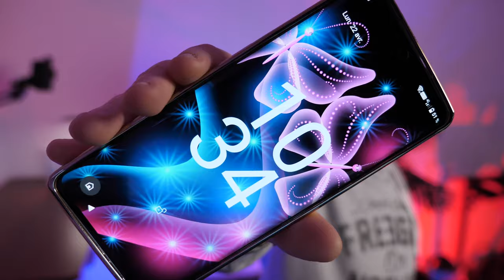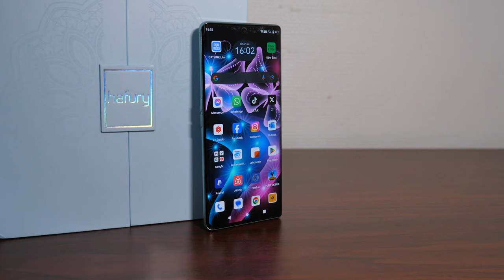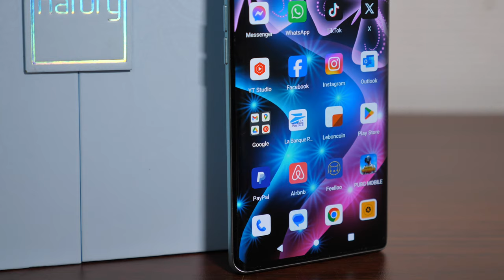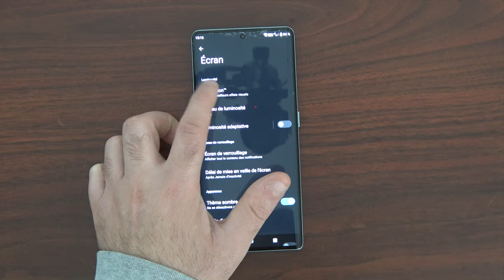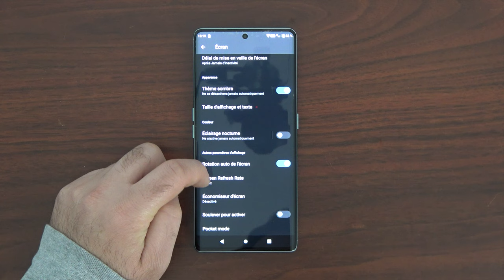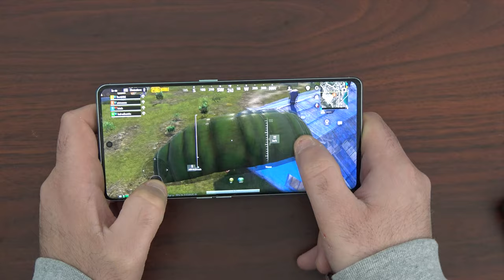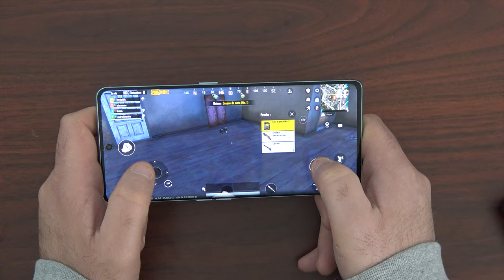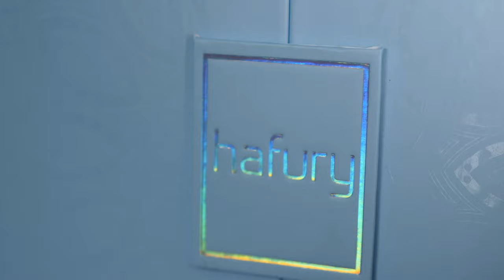HAFURY MEET TÉLÉPHONE AVEC OBJECTIF CAMERA 100 MP ÉCRAN AMOLED INCURVÉ TEST FR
Hafury meet cubot sur aliexpress